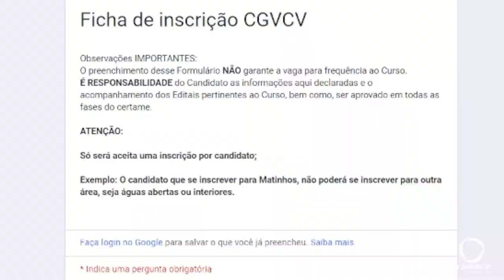Inscrições para o teste seletivo para Guarda-Vidas Civil Voluntário, terminam em 04 de outubro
Atualidade: Corpo de Bombeiros do Paraná está com inscrições abertas do teste seletivo para o curso de Guarda-Vidas Civil Voluntário.